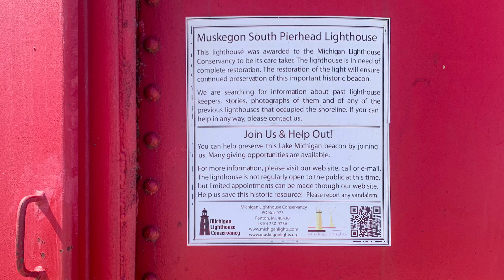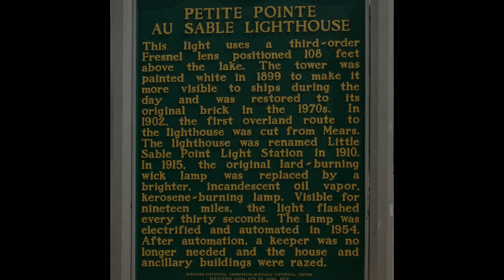Michigan lighthouses along the way.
"Continuing our adventure north through Michigan, we enjoyed a shorter travel day and took the opportunity to explore some state parks and lighthouses. The scenic drive was filled with the beauty of cherry, apple, and blueberry groves, along with some charming vineyards. We did hit a bit of a snag with our camper in a parking lot, but after some maneuvering, we got back on track! That night, we embraced the peace of Boondock camping in a local state park. Loving every moment as we head towards Mackinac Island. Let us know if you're enjoying the journey with us!"